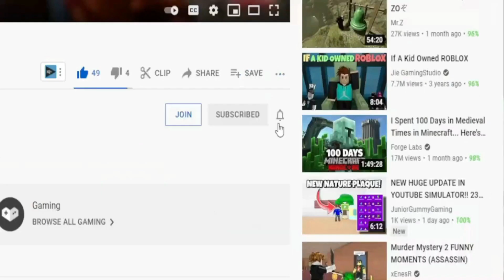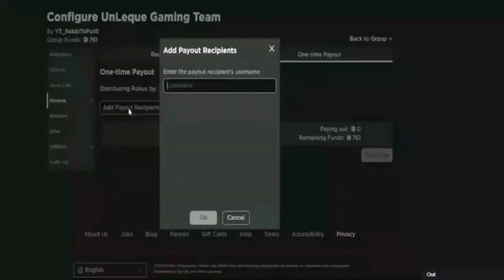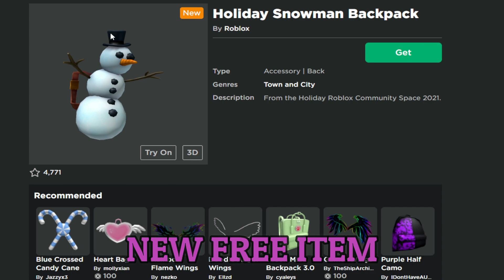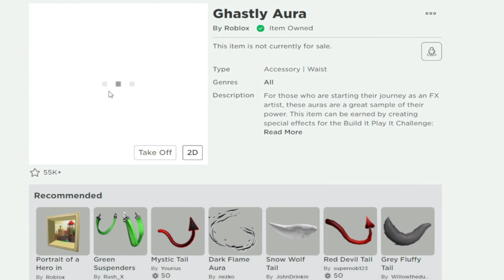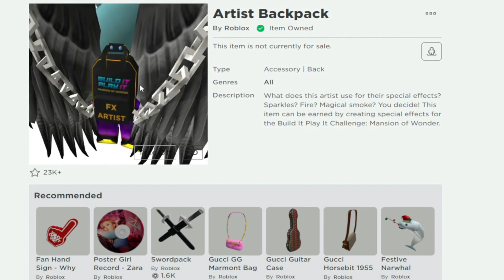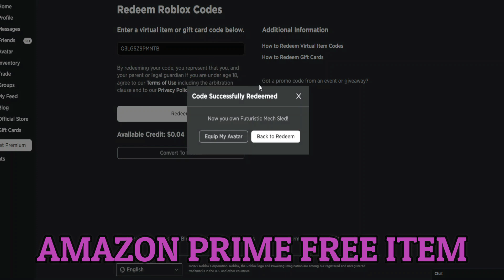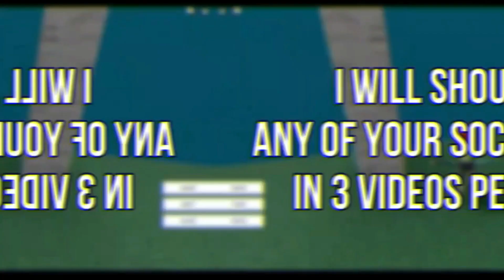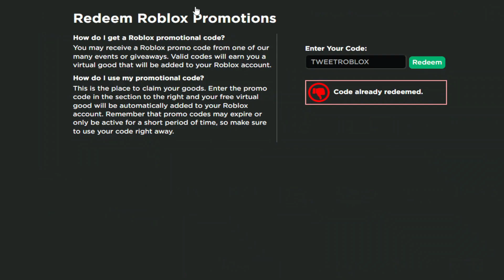*4 CODES!?* ROBLOX All New Promo Codes And Free Items 2022 February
Roblox Promo Codes in 2022 February. In these videos I share you Promo Codes on Roblox. You can learn both free items and promo codes by watching the videos. In the videos you can also see the items in the events.

How do I get a Roblox promo codes?